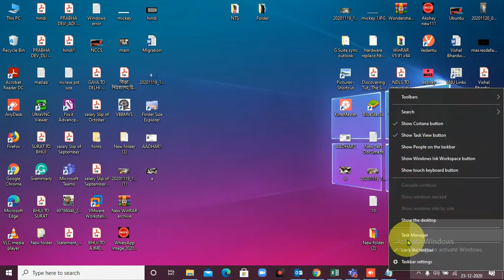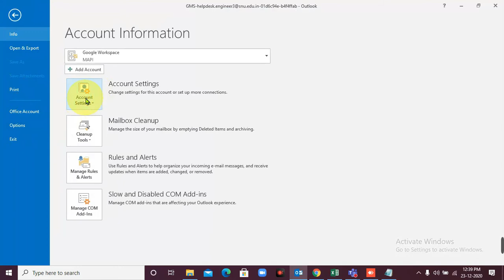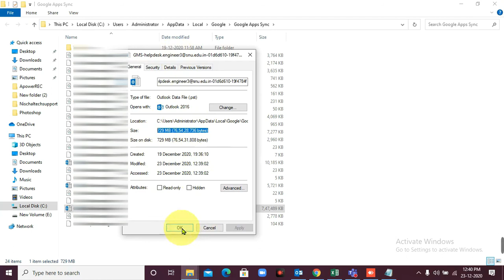Outlook tips and tricks you should know II How to make outlook faster[2020]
Outlook tips and tricks you should know II How to make outlook faster